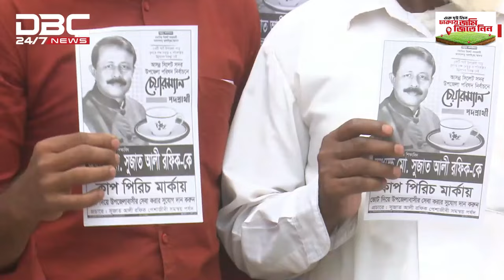শেষ মুহূর্তে জমে উঠেছে সিলেটের উপজেলা নির্বাচনের প্রচার | DBC NEWS